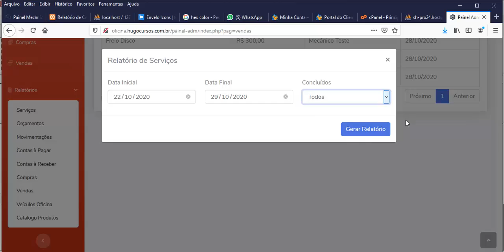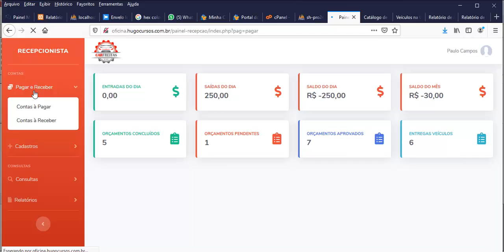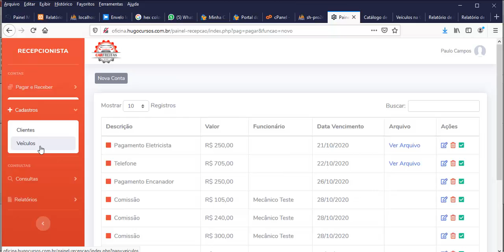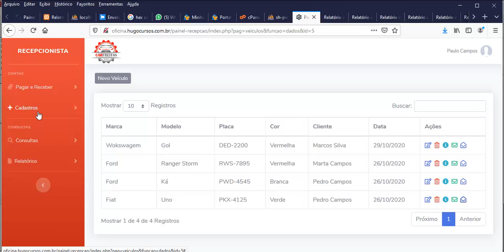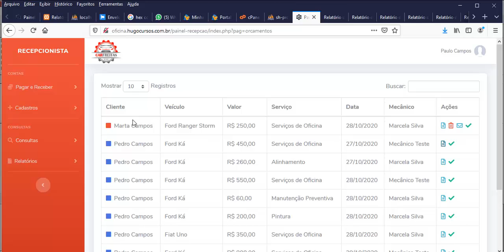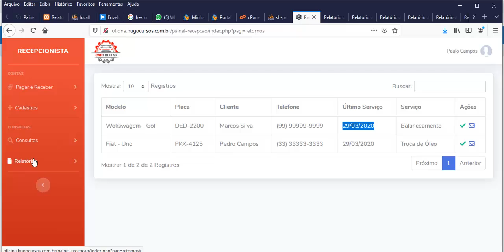Testando os Relatórios